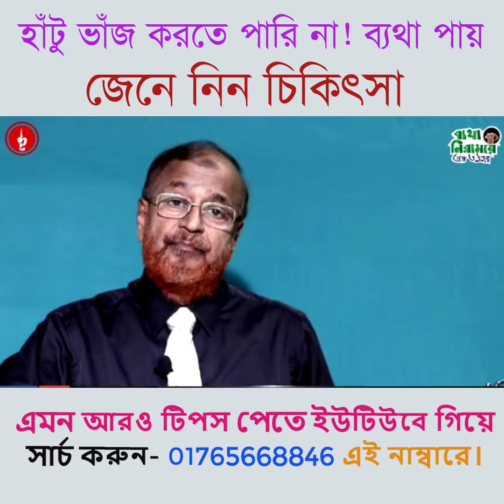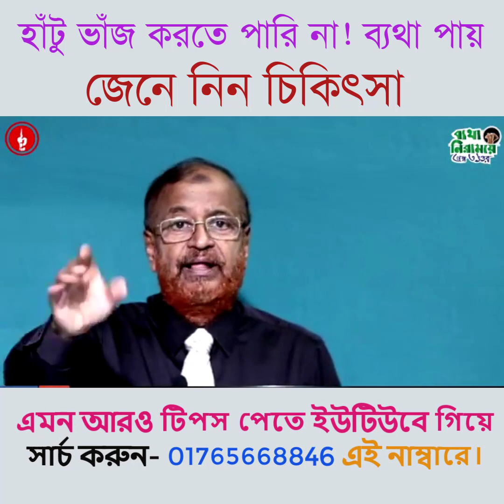হাঁটু ব্যথা! হাঁটু ভাজ করতে ব্যথা পায়, জেনে নিন কারন এবং চিকিৎসা/knee pain treatment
হাঁটু ব্যথা
knee pain

হাঁটু ব্যথা বেশ কমপ্লিক্যাটেড অসুস্থতা। চিকিৎসার পূর্বে হাঁটুর পরিক্ষা করে বের করতে হবে কি কারণে আপনার এই কষ্ট হচ্ছে।হাঁড়ের ব্যথা, মাসেল-এর ব্যথা, টেনডনের ব্যথা,কোয়ার্ডিসেফ এক্সপানশন এর ব্যথা, লিগামেন্ট এবং মিনিস্কাস এর ইত্যাদি স্ট্রাকচারে সাধারণত কষ্ট হয়। এছাড়াও হাঁটুর রেঞ্জ কমে যেতে পারে। সঠিক পরিক্ষার মাধ্যমে বের করতে হবে কি কারণে বা কোন স্ট্রাকচার অসুস্থ।সঠিক চিকিৎসার মাধ্যেমে ঐ কারণ সারিয়ে দিতে পারলে আপনার কষ্ট চলে যাবে ইন শাহ আল্লাহ।

হাঁটু ব্যথা! হাঁটু ভাজ করতে ব্যথা পায়,জেনে নিন কারন এবং চিকিৎসা/knee pain,হাঁটু ব্যথার কারণ ও প্রতিকার,হাঁটুর ব্যথা থেকে মুক্তির উপায়,knee push ups,knee pain,knee pain exercises,knee pain relief,knee pain treatment,manual therapy,altaf sarker

► ভারী জিনিস উঠাতে গিয়ে ব্যথা হলে কি করবেন?

৪৪/৮, পশ্চিম পান্থপথ, ঢাকা। (44/8, West Panthapath, Dhaka)